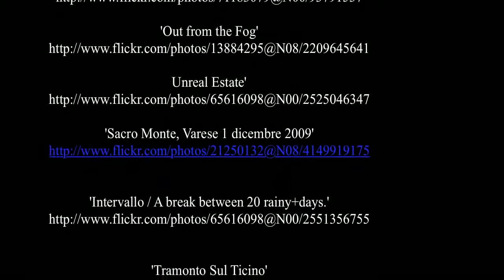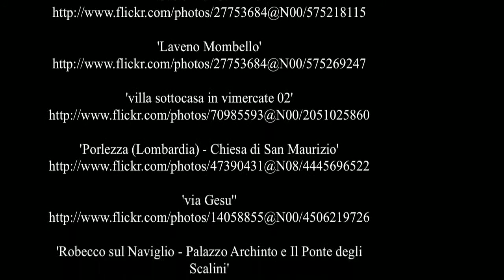Sweet Lombardy - Italy